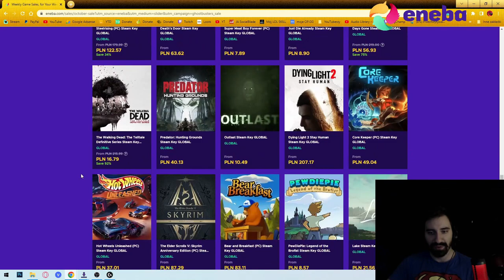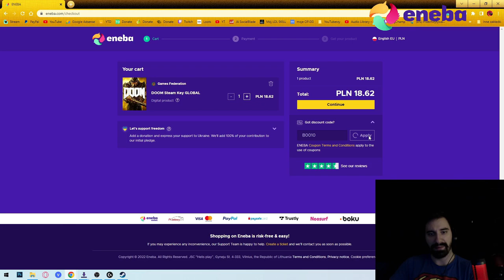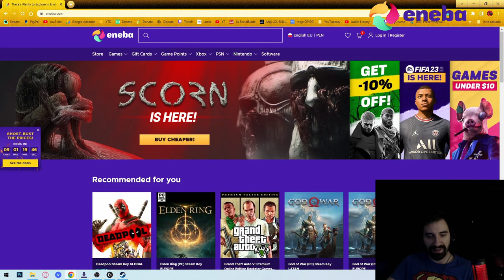PRAWDZIWY SPEEDRUN TURMOIL TAK SZYBKI ŻE RURY NIEDOMAGAJĄ 😱 *WORLD RECORD*